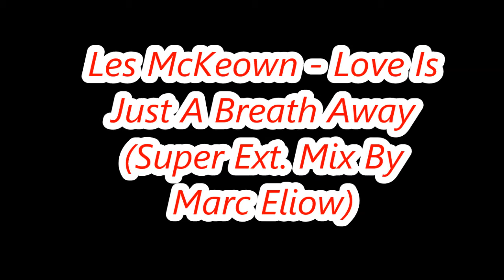Les McKeown - Love Is Just A Breath Away (Super Ext. Mix By Marc Eliow)